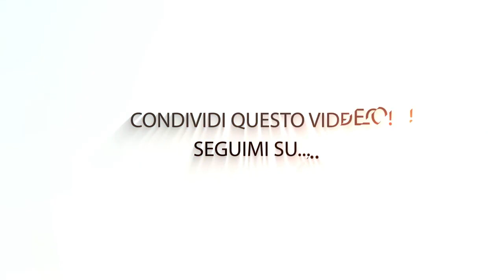It is always darkest before the dawn: PROVERBIO INGLESE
[It is always darkest before the dawn]

Cosa intende una persona che recita questo proverbio in inglese?
Guarda ORA il mio video e lo scoprirai! 😉

Riceverai per 4 giorni 1 lezione di estremo valore direttamente sulla tua email, per un totale di oltre 4 ore, a costo zero!